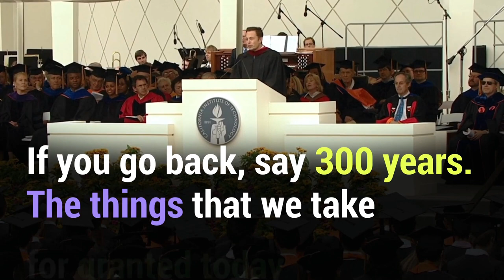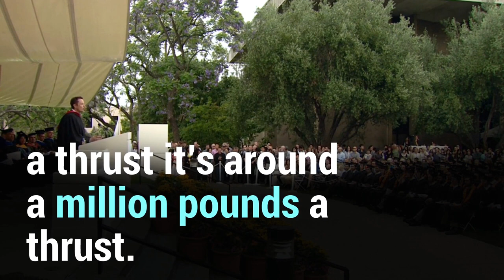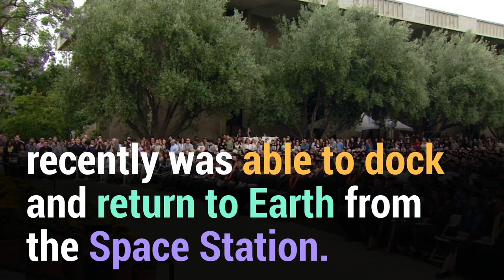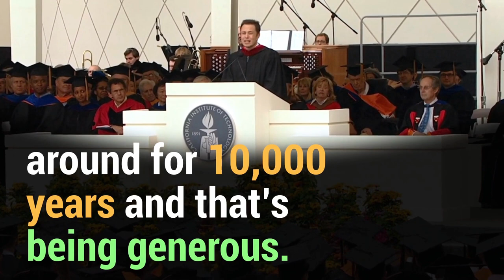Elon Musk Inspirational Speech Of A Genius HD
Elon Musk Commencement Speech at CalTech

Tesla, SpaceX, Boring Co, Twitter, Neuralink